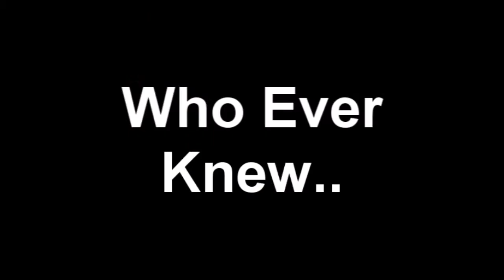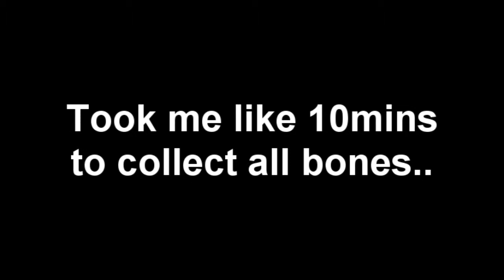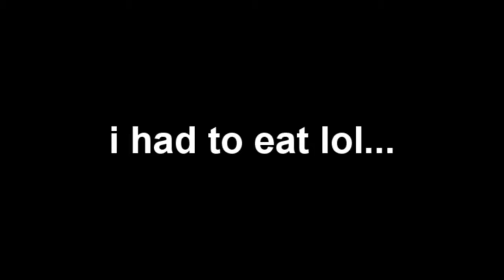102 Dalmatian Dogs Adventures - Episode 2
Our Second Period has been released .

Grab a like it would make me a super happy panda , and we could be friends :).

Keep following my Channel to stay up to date :)